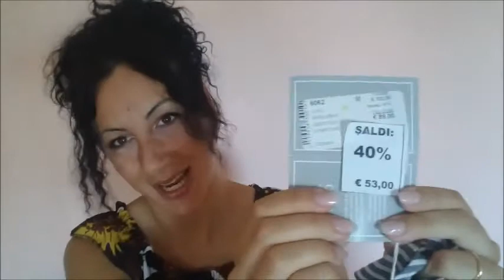HAUL - TRY ON SALDI ESTIVI 2017 - Guess, Coveri, Kiko, Tezenis, Pull & Bear, Amazon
Video haul & try on con tutti i prezzi del mio shopping in questa calda ondata di saldi estivi 2017.

Capi d'abbigliamento acquistati da:
- Guess
- Coveri
- Tezenis
- Pull & Bear

Make up acquistato da:
- Kiko

Rasoio elettrico acquistato da:
- Amazon

Per qualsiasi domanda o chiarimento scrivetemi sotto nei commenti, un abbraccio!